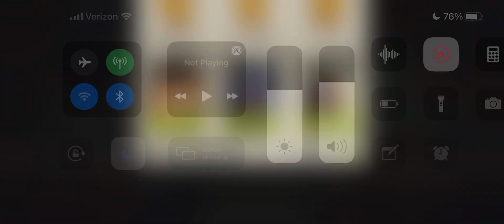Rest Room 42.1